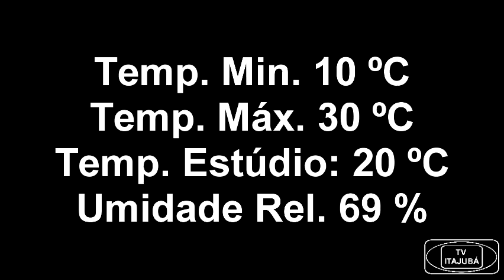JORNAL DE ITAJUBÁ –08-08-2016